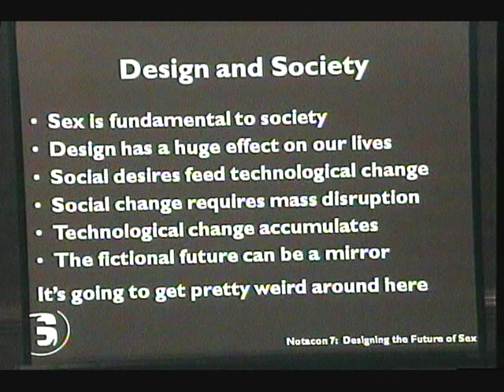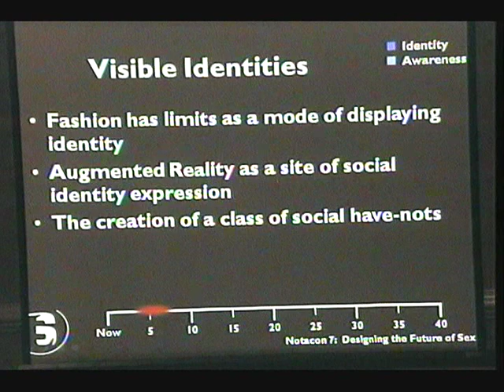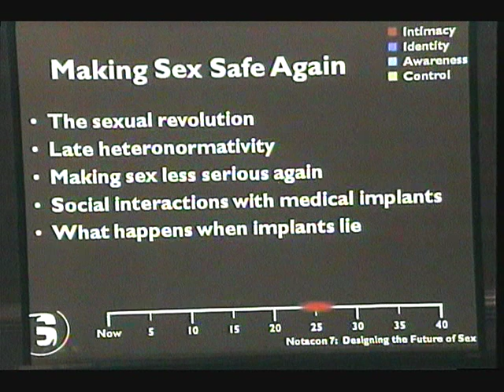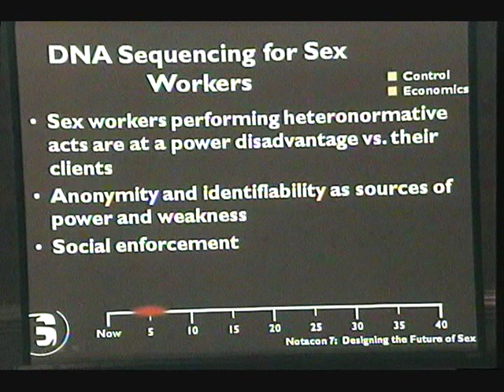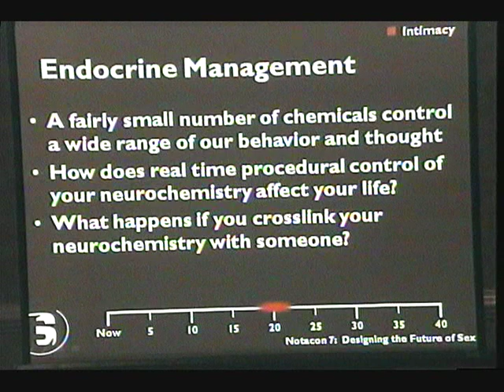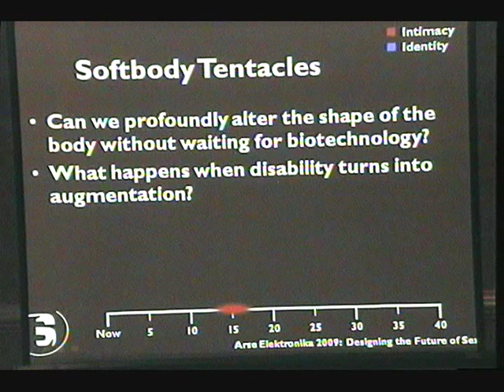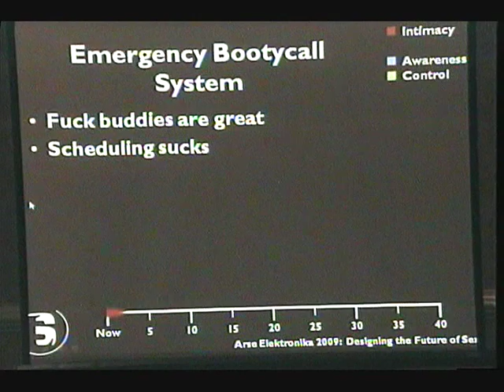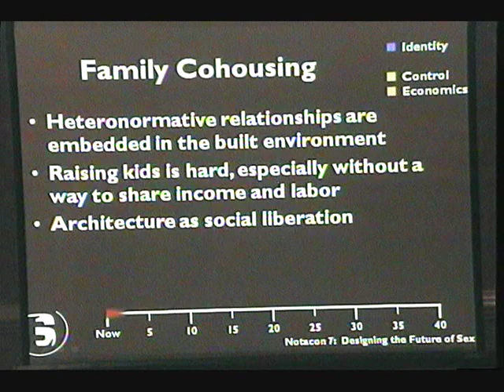NOTACON 7: Designing the Future of Sex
Speaker: Eleanor Saitta

Humans use tools, and the tools we use change us. This is true for everything we do, and we're rarely more inventive than where sex is concerned. To understand the future of sex, we need to think like designers, and look at the future of sexual technology. The most basic frontiers of sexual technology are relatively well-trodden. An IP connected dildo is boring---fun to use, and certainly not an exhausted category, but superficial and limited. Let's explore new territory, ask questions, and answer them with design fictions.